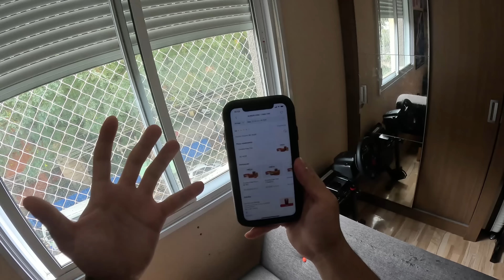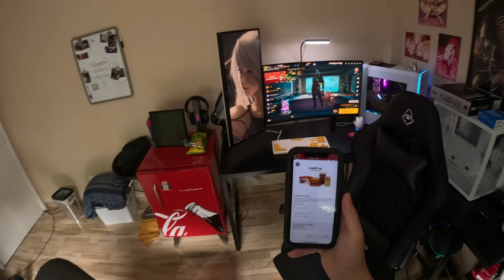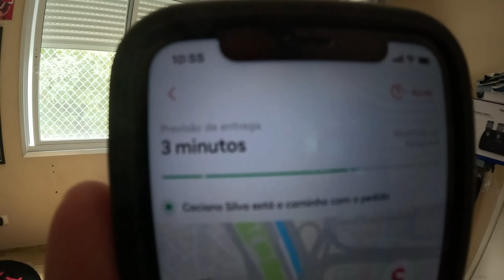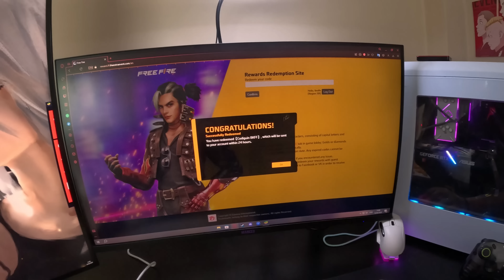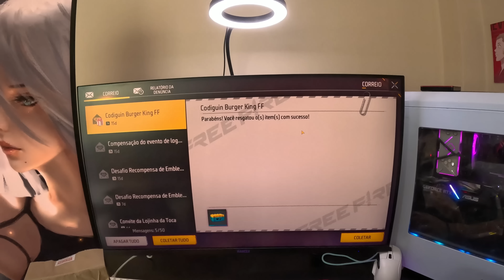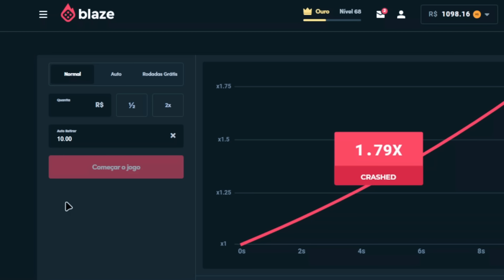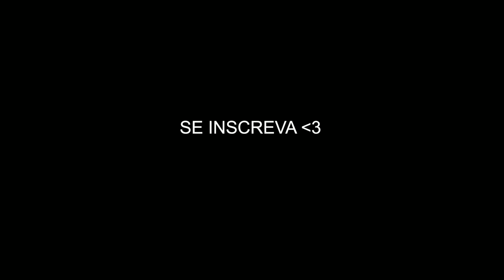Comprei o COMBO do FREE FIRE no ifood kkkkk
Mais um vídeo explorando as maravilhas do ifood hehe..
dessa vez eu comprei o lanche do free fire no burguer king!
Veio codiguin, só que
Código: ileox

Melhor mobilador de Free fire (jogar com teclado e mouse no celular)